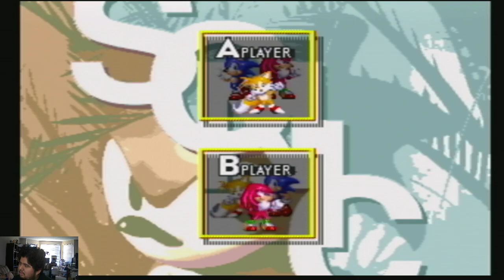Sonic Mega Collection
Playing Sonic Mega Collection on June 9th, 2021 with my brother recollecting memories from when we played the games together as kids.